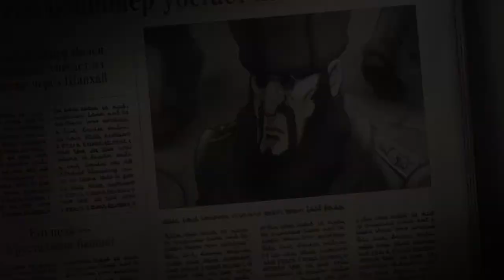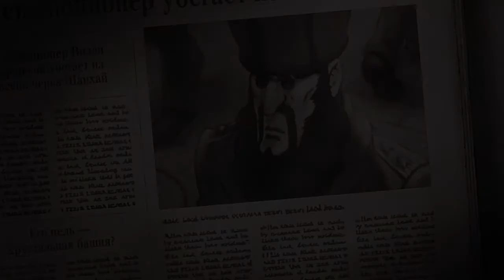So I Decided to Play TGAAC: Part 9 | Herlock Dancingly Descends!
This dude straight up jump scared me. Jeez.